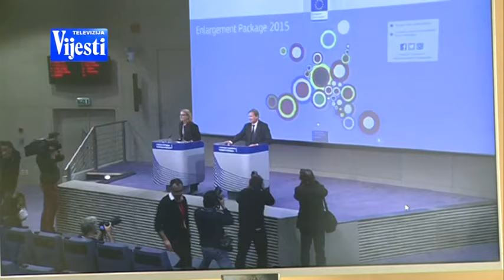IZVJESTAJ O NAPRETKU TV VIJESTI 10.11.2015.